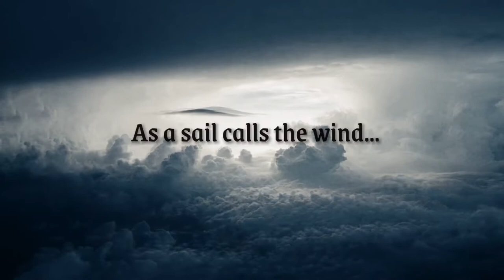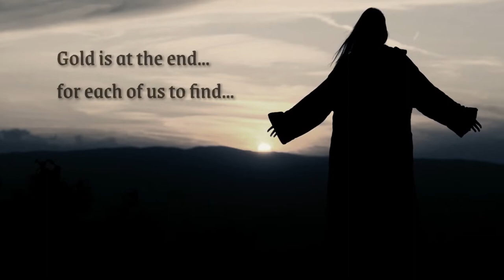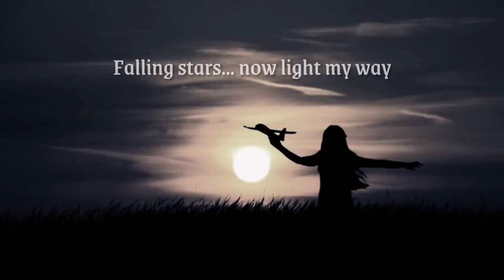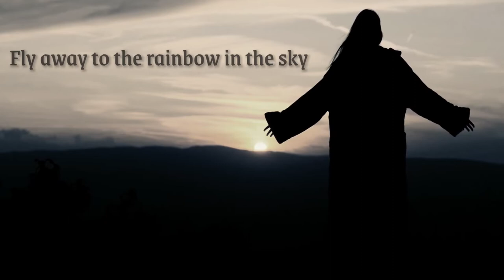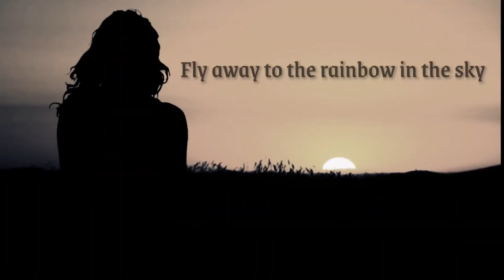David Shankle-Wings of Destiny - “New Master of the Wind 2022”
Band: Wings of Destiny

Wings of Destiny are:
Anton Darusso – vocals & keyboards
David Shankle - guitars
Andres Castro - guitars
Emil Minott - bass
Horacio Paris - drums

Listen //Buy // Share albums by Wings of Destiny on ALL DIGITAL PLATFORMS.

Contact: Formerly from MANOWAR, co-writer of such power metal anthems as “Ride the Dragon”, “Metal Warriors”, “Power of thy sword”, “Demons whip” & “Master of the wind” (taken from “Triumph of Steel” record); one of the worlds´ fastest and most creative shredders, true guitar hero, DAVID SHANKLE (ex-Manowar, DSG, Grave Reign & Feanor) becomes our official member and a new guitar player, bringing his unique style alongside Andres Castro. SEE YOU ON TOUR, new single “Rise Above” to be released soon through Wormholedeath. Stay tuned for more lml.Wings of Destiny is a Power Metal band originally from Costa Rica, founded at the end of the year 2013, influenced by such bands as Helloween, Rhapsody of Fire, Angra and Symphony X; nevertheless through the time the band managed to develop a very particular and recognizable sound creating a cult following among fans all around the world.
Wings of Destiny.Wings of Destiny is a Power Metal band originally from Costa Rica, founded at the end of the year 2013, influenced by such bands as Helloween, Rhapsody of Fire, Angra and Symphony X; nevertheless through the time the band managed to develop a very particular and recognizable sound creating a cult following among fans all around the world.

                                                                                                                                                                           David Shankle, "The Shred Demon", of Chicago, IL is one of the most respected and talented COMPOSER GUITARISTS shredding up the metal scene today. To all MANOWAR and DSG fans, he is one of the top 10 shredders and fastest guitarists in the world. He is well known for playing 7 string over-the-neck scales and arpeggios, string skipping, and a master of many guitar techniques. HE IS KNOWN TO PLAY OVER-THE-NECK GUITAR FASTER THAN MOST GUYS PLAY NORMALLY. David was a member of MANOWAR from 1988 to 1994, playing on the epic, certified-platinum album "The Triumph Of Steel" and co-writing 4 songs including "Master Of The Wind", "The Burning", "Ride the Dragon", and "Demon's Whip". After setting out on his own, David attended Roosevelt Music University in Chicago to improve his jazz and classical guitar skills. Check out his signature over the neck style of guitar playing in the video for "Ashes To Ashes" and on the songs "The Glory of Achilles", "Metal Warriors" and "Battle Hymn" on the "The Day The Earth Shook: The Absolute Power" DVD, . His incredible technique and blistering speed on the guitar have won him the moniker "The Shred Demon". Such revered artists as Michael Angelo Batio, Joe Stump, Rusty Cooley, George Bellas, and Tom Hess have testified to David's prowess. George Bellas has said, "DSG should stand for Dangerous Speed Guitar". With the first of six instructional videos available through ShredAcademy.com, David continues to make his mark on the guitar world. Fronting his own impressive band, the DAVID SHANKLE GROUP, David introduced the metal world to a new breed of speed while, at the same time, displaying awesome classical guitar and balladry on the band's debut album "Ashes To Ashes", which was released in 2003 on Magic Circle Music. Be sure to listen to DSG's second album, "Hellborn", which was released in 2007 and is guaranteed to melt your face. David Shankle is one of the most devastating over the neck shredders around and a world renowned guitar instructor and shredder.From Manowar to DSG and FEANOR..GRAVE REIGN.WINGS OF DESTINY.